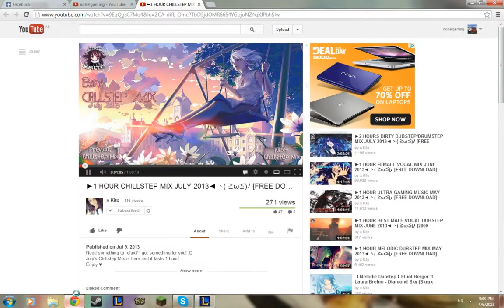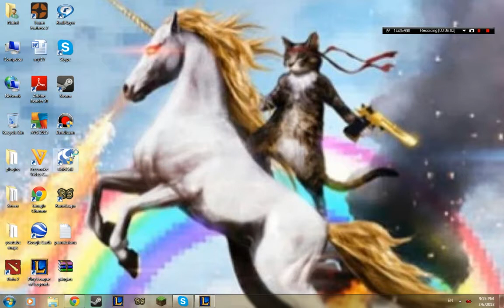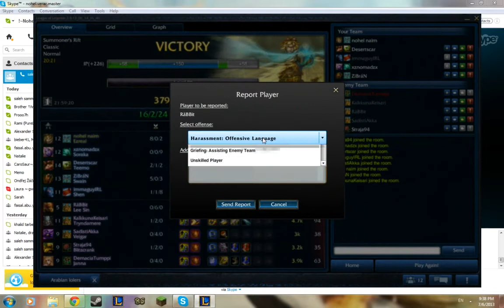League of legend with friends :D